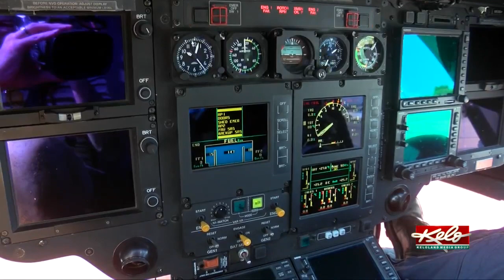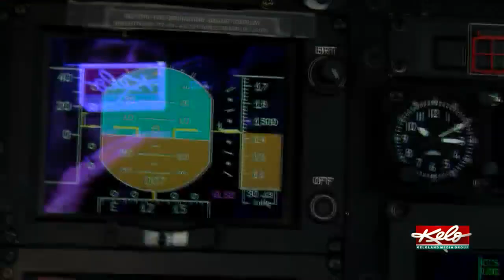Sanford AirMed pilot celebrates 35 years of flying